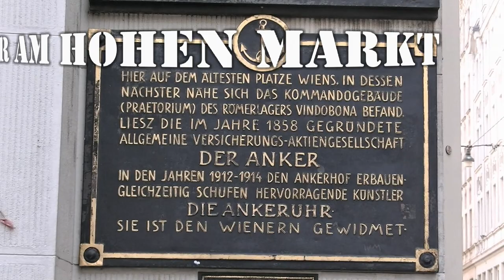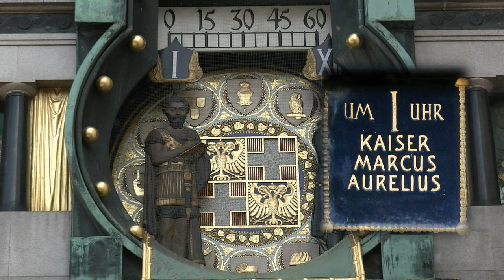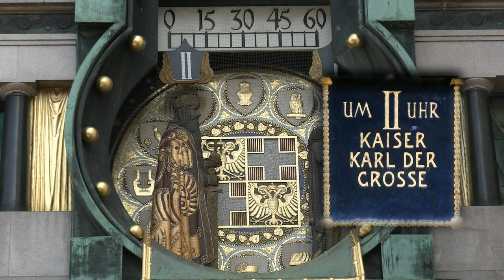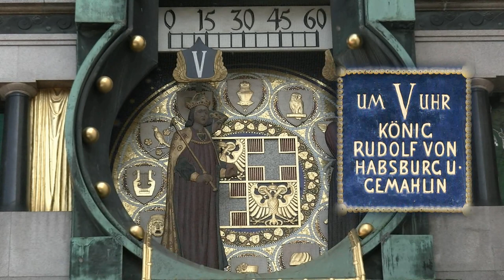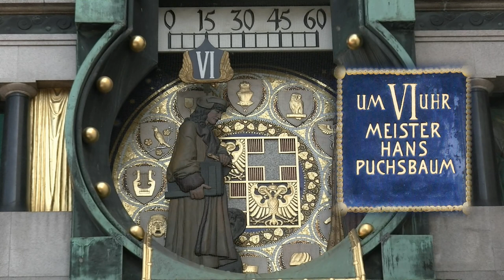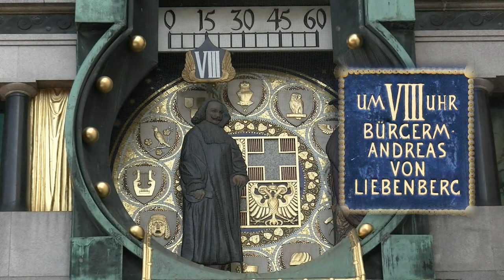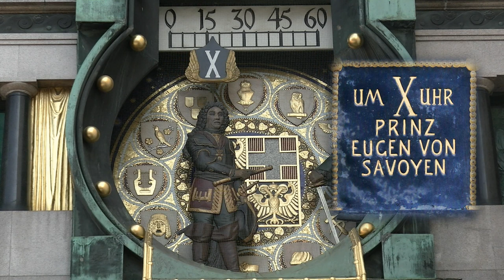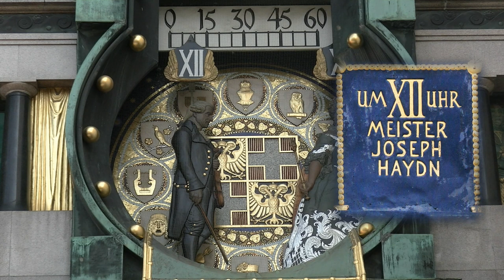13.11.2020: Der kleine Stadtstreicher 31: Die Anker-Uhr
Ein Erlebnis für Heimische und Touristen ist es immer, wenn um 12 Uhr mittags alle 12 monumentalen Figuren der mechanischen Spieluhr am Hohen Markt eine Runde drehen, begleitet von dazu passender Musik. Alle Figuren sind mit der Geschichte der Stadt Wien oder Österreichs verknüpft.